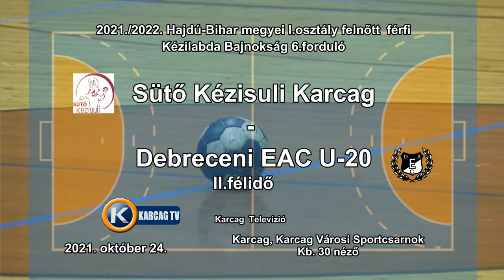Sütő Kézisuli Karcag - DEAC U20 felnőtt férfi kézilabda mérkőzés 2021.10.24. 2.félidő